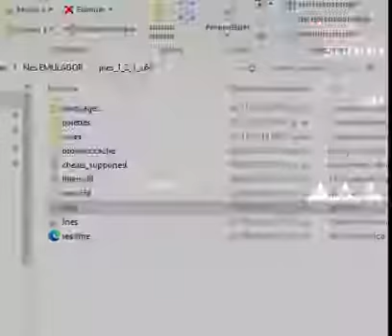Galaga Nes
Galaga Nes gameplay